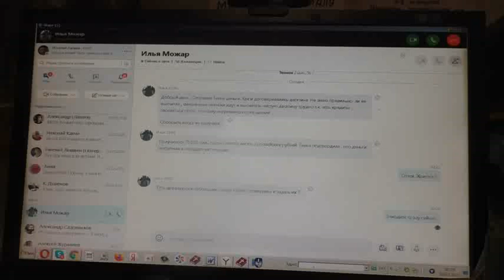Как так, что рождённый от Бога не грешит? И почему в храмах больше бабушек? 22. 02. 2021